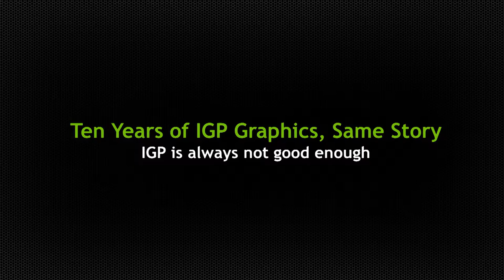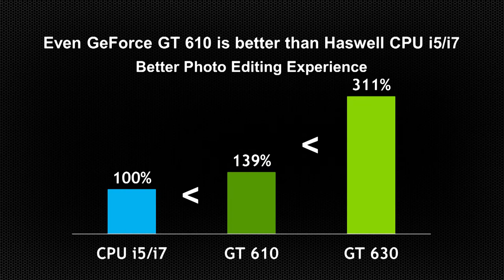GPU VS CPU - Photo Editing Musemage [EN]